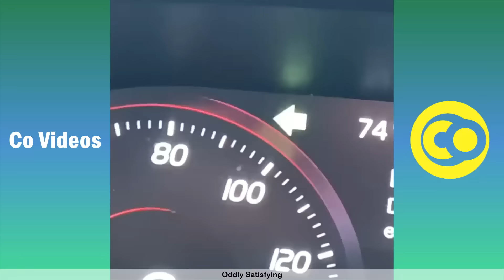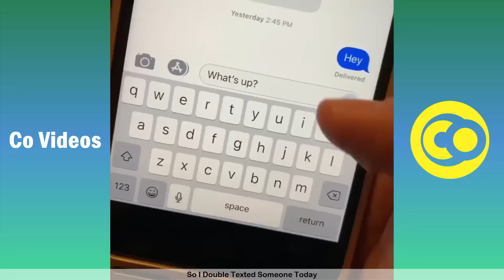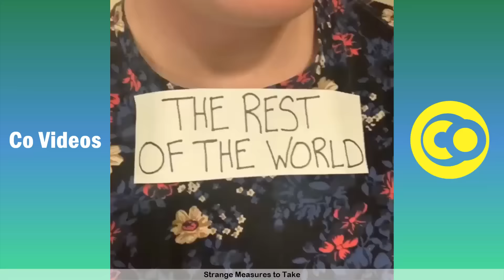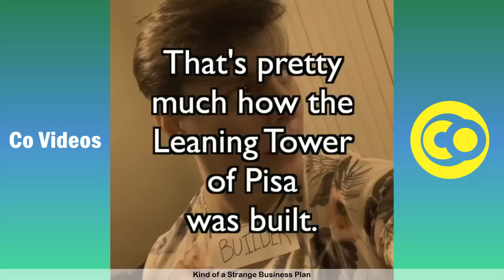Ultimate Thomas Sanders Vines Skits 2020 | Funny Thomas Sanders Vine Videos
Brand new try not to laugh challenge featuring the Best Thomas Sanders vine videos  - Funny Thomas Sanders vines Skits 2020